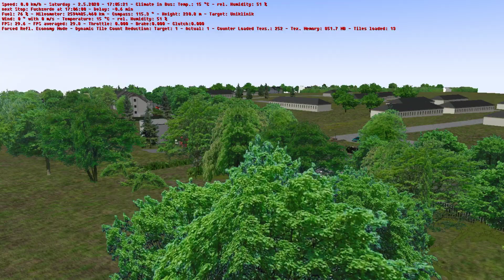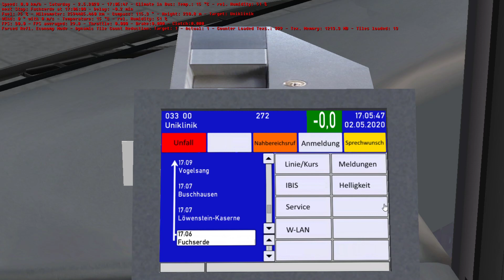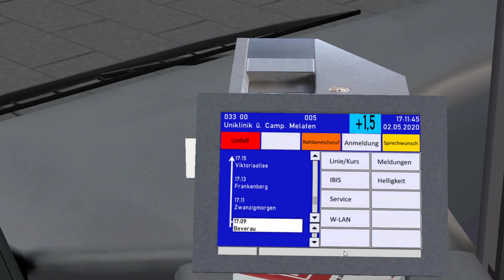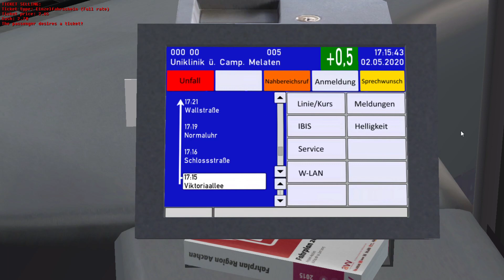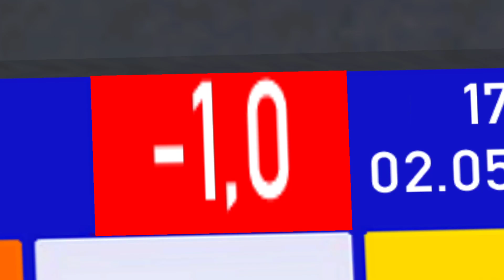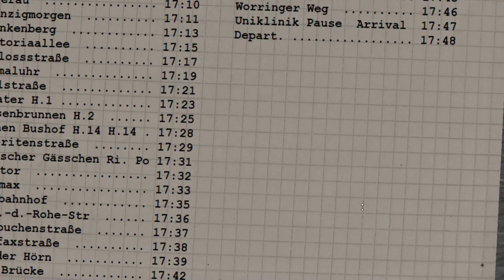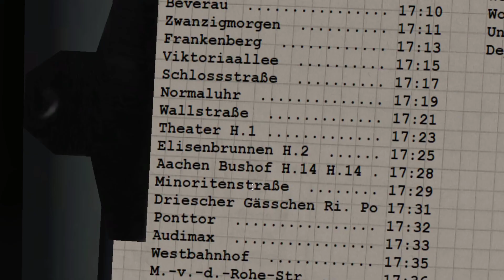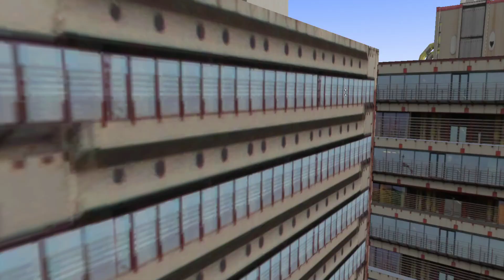OMSI 2 | Aachen | Linie 33 to Uniklink | MB O530 LE